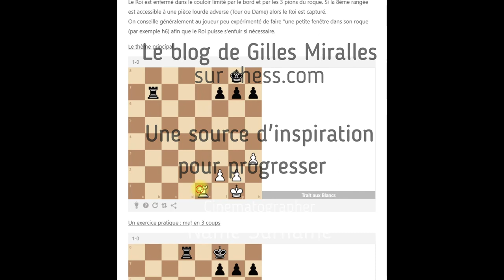Les mats célèbres - Le mat du guéridon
Gilles Miralles - cours d'échecs en ligne pour apprendre à jouer aux échecs
Grand-Maître International et Champion de France, je vous présente dans la série "L'art de faire mat" une vidéo qui traite du mat du guéridon